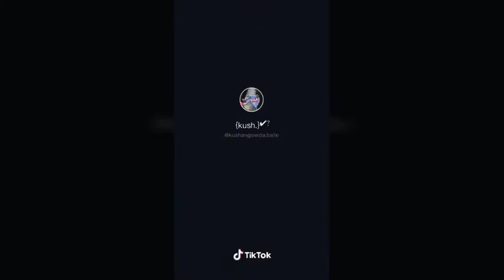Ambulance driver Safe baby from Mangalore to Bangalore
BENGALURU: A 40-day-old baby boy, battling

heart ailments

 has been brought from

Mangaluru

 to Bengaluru on Friday, via

zero traffic

A private ambulance fitted with ventilator ferried

Saiful Azman

, the baby with heart ailments, in a span of 4 hours and 20 minutes covering a distance of 360 km. The vehicle had departed Mangaluru at 12 noon and reached Bengaluru's Sri Jayadeva Institute of Cardiovascular science and research at 4.20pm.

Saiful suffers from

Total Anomalous Pulmonary Venous Connection

 (TAPVC), a defect in the veins leading from the lungs to the heart. "He also has pneumonia and is currently in ICU on ventilator. Baby needs open heart surgery, but it can not done untill pneumonia is treated," said Dr C N Manjunath, director of the hospital.

Haneef Balanja, a private ambulance driver was praised for his unique gesture for ferrying the sick baby free of cost. Once he reached the hospital in Bengaluru, he was felicitated by the people. As the news of ambulance ferrying a sick baby between two cities went viral on social media, throughout the journey public paved way for ambulance.